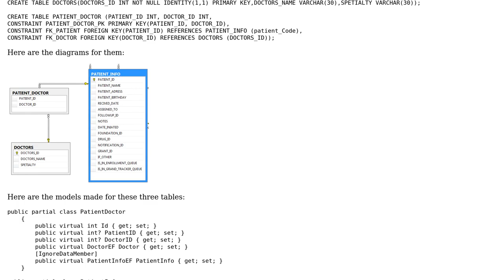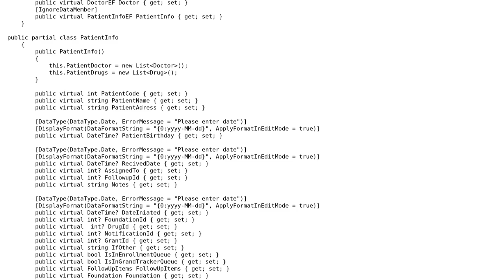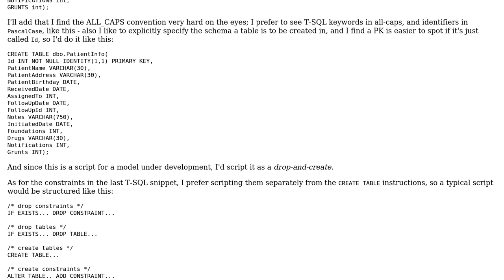Fluent Nhibernate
With thanks & praise to God, and with thanks to the many people who have made this project possible! | Content (except music & images) licensed under CC BY-SA | Music | Images & others | With thanks to user Oleg Dobra user Mathieu Guindon user Jamal and the Stack Exchange Network Trademarks are property of their respective owners. You are responsible for your own actions.